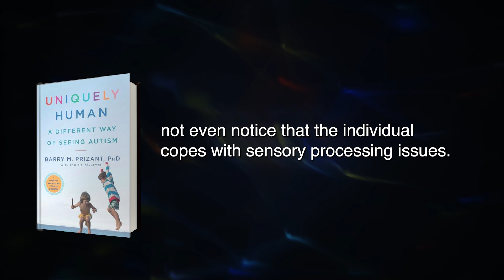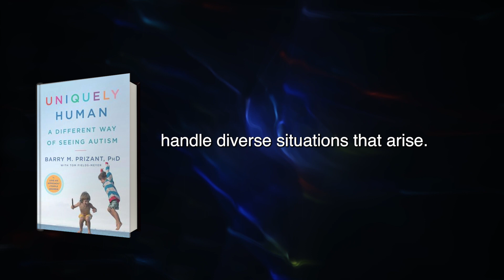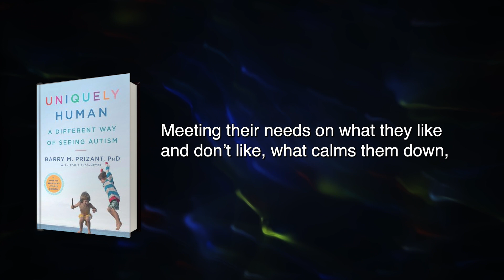Uniquely Human Summary in English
FREE book summary of Uniquely Human by Barry M. Prizant
They call it “being on the spectrum”, and that is because there is a wide range of behaviors that people exhibit when they are autistic. For some it is minimal interruption to their day. For others, Autism is a life. In “Uniquely Human”, the diagnosis of Autism and its behaviors is discussed, as well as how best to address certain mannerisms and situations. People with Autism have the same emotions as everyone else, just amplified. They struggle with processing their emotions: why they are having them, how to express them, and how to resolve them. One way to help someone come to grips with their emotions is to find the cause of what has triggered their intense feelings. For instance, if they are confused, which usually leads to frustration and fear, find out what has happened to cause that confusion.